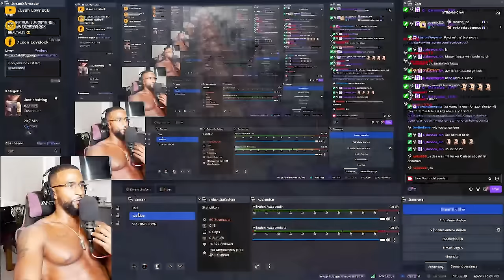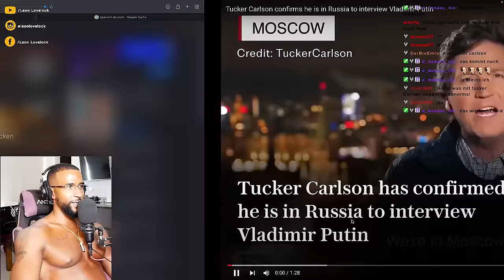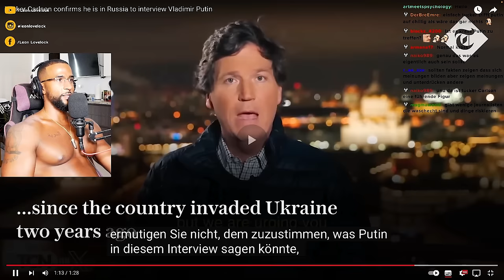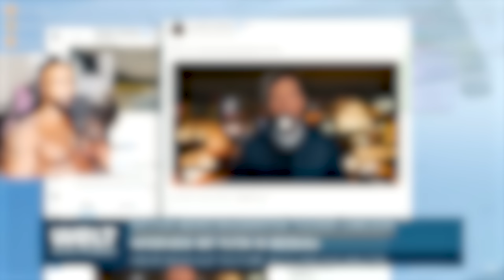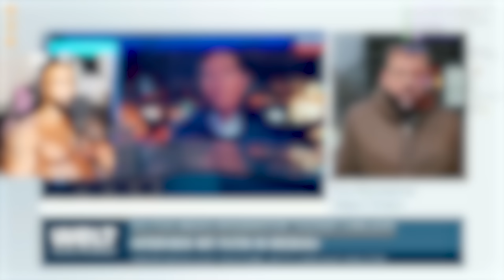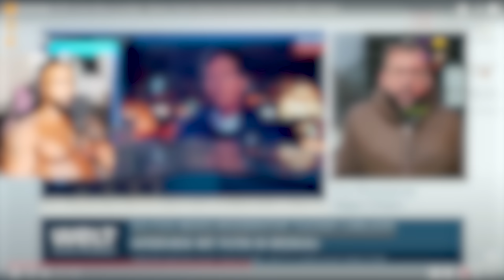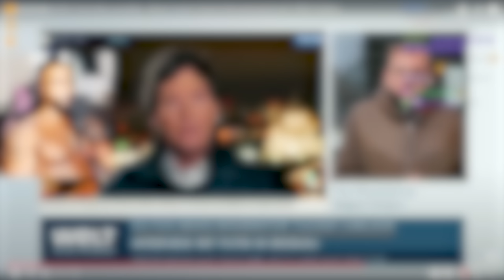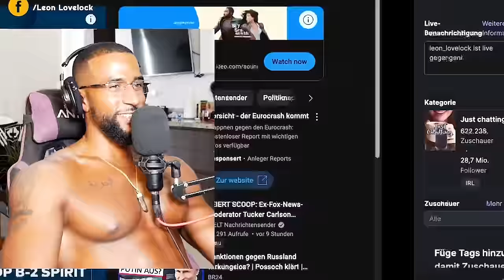ER WILL PUTIN INTERVIEWEN & DAS PASSIERT... 😲 [DOKU] REACTION - Leon Lovelock